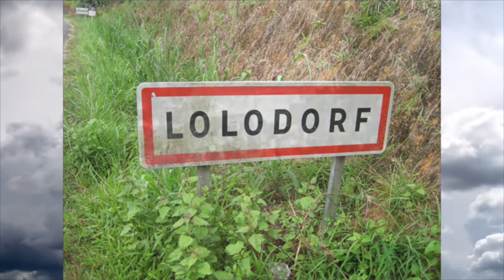BIKOKA ; OBSÈQUES DU DR. ATEBA EYENE CHARLES SYLVESTRE.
ECCE HOMO !
ON NE CACHE PAS LA  LUMIÈRE DU SOLEIL.